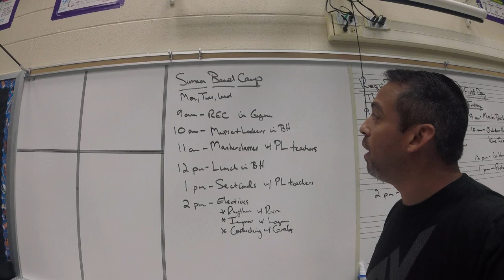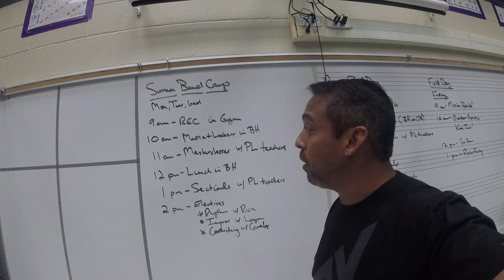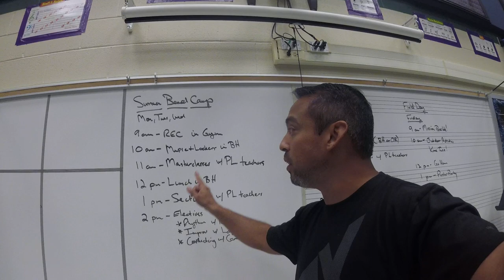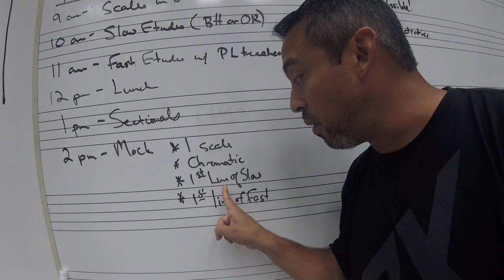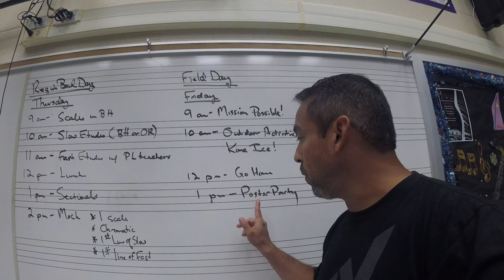2018 Summer Band Reminder